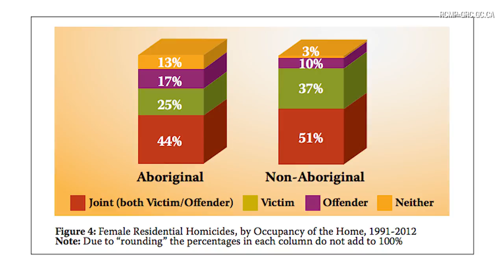Senator Lillian Dyck discusses RCMP report on missing and murdered aboriginal women